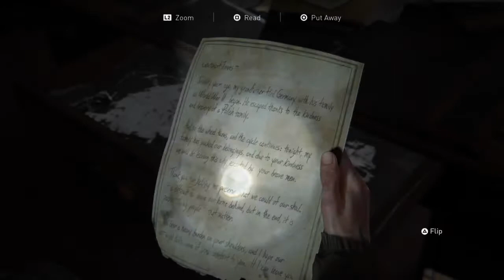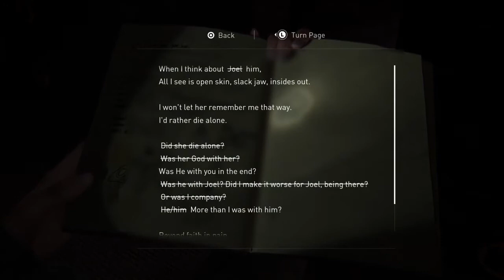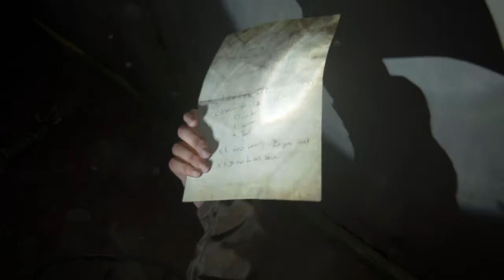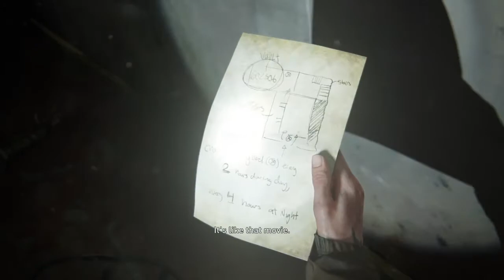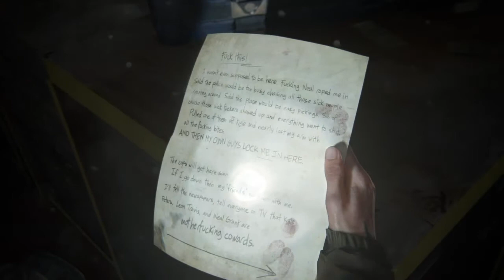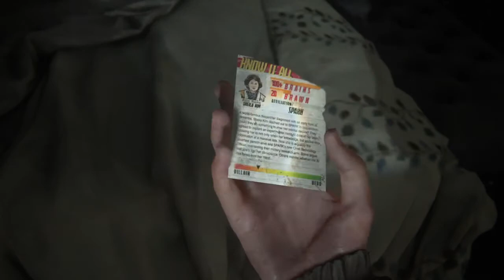The Last of Us Part II | Seattle Day 1 : Downtown (2/2)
- First appearance of Mike.
- Last appearance of Nick. (corpse)
- Last appearance of Shimmer. (horse)
- First (and last) appearance of Talia. (mentioned)
- First (and last) appearance of Zivah Saunders. (mentioned)

Nick [ Deceased ]
- Killed by Tommy Miller

Shimmer [ Deceased ]
- Killed by Mike

Talia [ Deceased ]
- At some point, Talia was killed prior to 2039